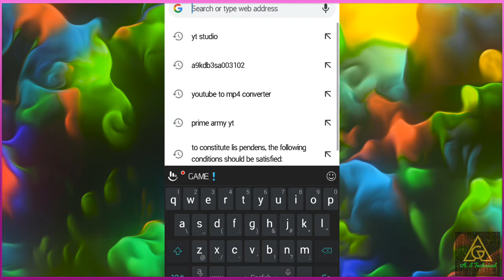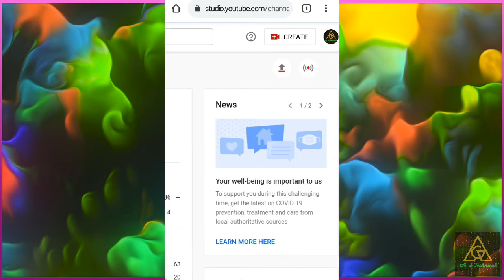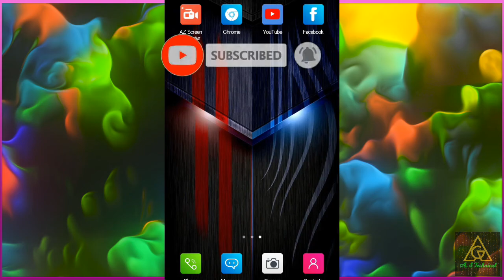How to Hide subscribers on YouTube || In 2 min || by A.S Technical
PLEASE COMPLETE MY LIKE AIM.

1- PHONE USED - OPPO A7
2- RECORDED BY - AZ SCREEN RECORDER.
3- EDITED BY - kinemaster

4- HEADPHONE USED- QUANTUM
Link is...

This is merely posted for enjoyment of the viewers .